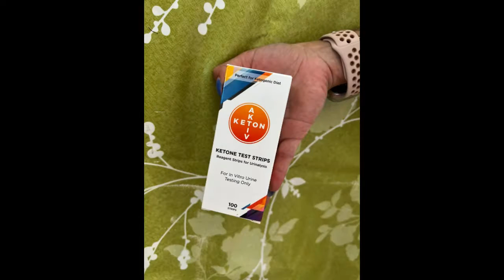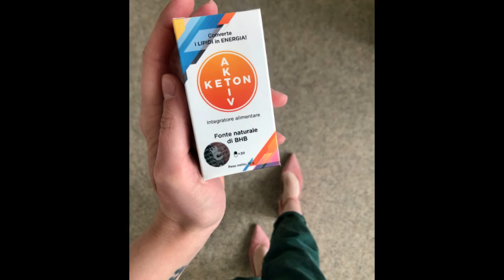keton aktiv funziona davvero ? keton aktiv controindicazioni ? keton aktiv opiniones reales👀✅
Ciao ragazzi, oggi condividerò con voi la mia esperienza personale con Keton Aktiv. Prima di iniziare, devo dire che ero molto insoddisfatto del mio corpo e della mia salute prima di scoprire questo fantastico prodotto.

Avevo provato diverse diete e integratori, ma nulla sembrava funzionare in modo efficace e duraturo. Mi sentivo stanco, senza energia e molto frustrato per non raggiungere i miei obiettivi.

Fu allora che scoprii Keton Aktiv e decisi di provarlo. Dal primo giorno, sentii una differenza incredibile nel mio umore e nella mia energia. Sono stato in grado di concentrarmi meglio al lavoro e ho iniziato a fare esercizi molto più facilmente.

Ma il meglio doveva ancora venire. Col tempo, ho cominciato a notare una differenza significativa nel mio aspetto fisico. Stavo perdendo peso in modo sano e senza dover morire di fame o privarmi di cibi che mi piacevano.

Mi sentivo più sicuro e più felice con me stesso. Stavo finalmente raggiungendo i miei obiettivi e diventando la migliore versione di me stesso.

Al giorno d'oggi, continuo a usare Keton Aktiv come parte della mia routine quotidiana e non riesco a immaginare la mia vita senza di essa. Mi aiuta a mantenere il mio peso sano e mi dà l'energia di cui ho bisogno per affrontare il giorno per giorno con più disponibilità e gioia.

Pertanto, consiglio Keton Aktiv a chiunque voglia perdere peso in modo sano e naturale, senza dover morire di fame o privarsi di cibi che gli piacciono. Prova Keton Aktiv e senti la differenza nella tua salute e vita!

keton aktiv funziona davvero ? keton aktiv prezzo farmacia ? keton aktiv sincera opinioni 👀✅